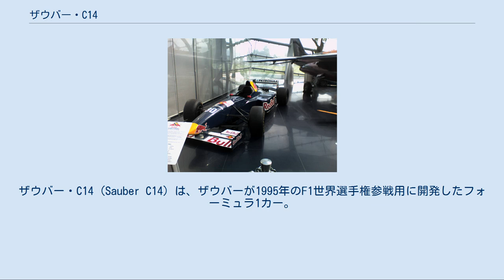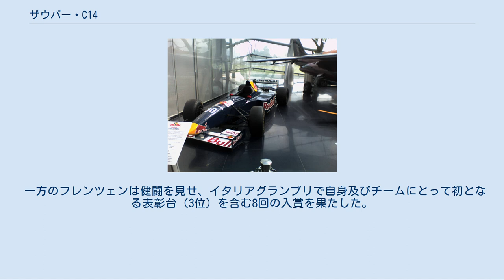ザウバー・C14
ザウバー・C14 (Sauber C14) は、ザウバーが1995年のF1世界選手権参戦用に開発したフォーミュラ1カー。
設計者はアンドレ・デ・コルタンツ。
1995年の開幕戦から最終戦まで実戦投入された。
 グループC時代から続いたメルセデスとのパートナーシップを失い、マシンパッケージを変更。
新たにフォードと関係を結び、前年ベネトンに搭載されていたワークスエンジン、フォード・ZETEC-Rを獲得した。
なお、エンジンレイアウトは前年と同じV8だが、排気量はレギュレーション変更により、3.5リッターから3リッターとなっている。
シャシーはシーズン途中からハイノーズを採用した。
 ドライバーの安全を守るため、前年に引き続きコックピットにサイドプロテクターが装着されたが、今回は最初からそれを前提として設計されたため、C13のような取って付けたような形状は解消されている。
 スポンサーもオーストリアのエナジードリンクメーカー、レッドブルやマレーシアの国営企業ペトロナスといった大手企業と契約し、カラーリングは黒一色からレッドブルカラーの濃紺に模様替えした。
 ドライバーは、前年のモナコグランプリで大クラッシュを喫し瀕死の重傷から復帰したカール・ヴェンドリンガーと、印象的なデビューイヤーを果たしたハインツ＝ハラルド・フレンツェンを起用。
 しかし、ヴェンドリンガーの持っていた速さは失われており、モナコグランプリから前年の国際F3000選手権チャンピオンであるジャン＝クリストフ・ブイヨンと交代することとなった。
ブリヨンも2度入賞したがシーズンを通じて目立った結果は残せず、日本グランプリからはヴェンドリンガーが復帰したが同様に低迷した。
かつてミハエル・シューマッハやフレンツェンと共にメルセデスの英才教育を受け、日本のメディアではメルセデスの若手三羽烏と呼ばれた3人の中でも高い評価を受けていたヴェンドリンガーだったが、F1では1度も表彰台に登れずに不本意な引退を強いられる結果となった。
 一方のフレンツェンは健闘を見せ、イタリアグランプリで自身及びチームにとって初となる表彰台（3位）を含む8回の入賞を果たした。
 レッドブルの展示施設「ハンガー7」に展示されるC14 ^ Constanduros, Bob (1995). “Formula 1 Review: Sauber”. Autocourse 1995-96. Hazleton Publishing. pp. 80-81. ISBN 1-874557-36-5